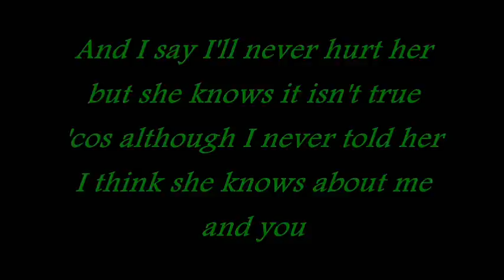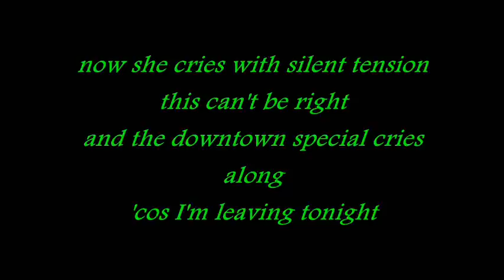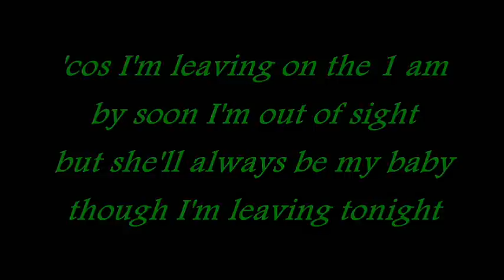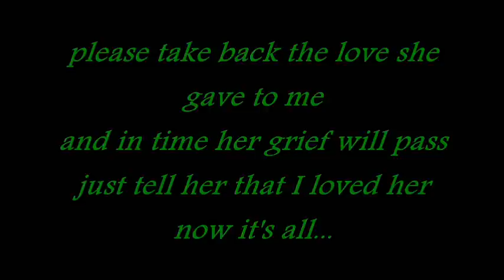espen lind - when susannah cries with lyrics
made for education purposes - learning english language
music from norway 2009,album : Red ,

And I say I'll never hurt her
But she knows it isn't true
'Cause although I never told her
I think she knows bout me and you
Now she cries with silent tension
This can't be right
And the downtown special cries along
'Cause I'm leaving tonight

Now I slip the night around her
And I hope she'll be okay
I just pray someone will find her
And guide her along her way
'Cause I'm leaving on the one am
By soon I'm out of sight
But she'll always be my baby
Though I'm leaving tonight

Every night I hear her
Talking in her sleep
She says you know I'll always be there
And I feel like such a creep
Please take back the love she gave to me
And in time her grief may pass
Just tell her that I loved her
Now it's all she has

When Susannah cries

amazon uk or
amazon com

I created instrumental music on PC,which I put in a music album –
3styller : Instrumental  11 tracks , 32:28 min … ( Easy Listening style )
Available for preview and download at :
iTunes,Amazon,SoundCloud,Facebook,SongCast,Spotify …

Please read: the use of any copyrighted material is used under the guidelines of "fair use" in title 17 & 107 of the united states code. such material remains the copyright of the original holder and is used here for the purposes of education, comparison & criticism only. no infringement of copyright is intended. no copyright intended!